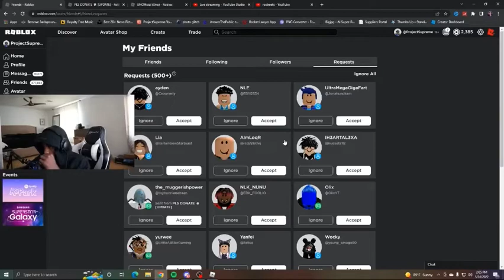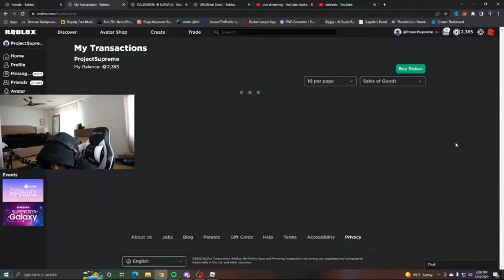GOT DONATED $100K ROBUX BY HAZEM! | ( Full Clip )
Check @ProjectSupreme Channel out!